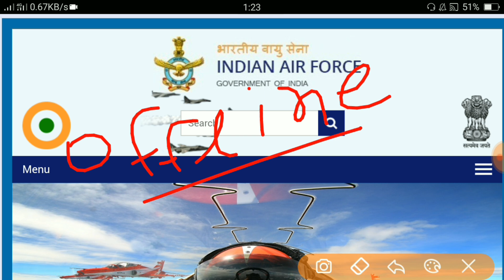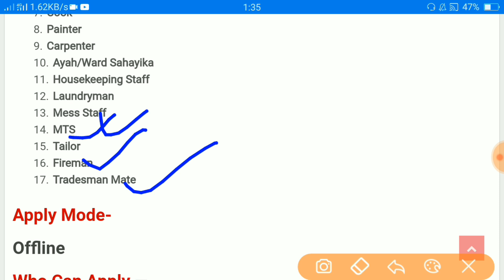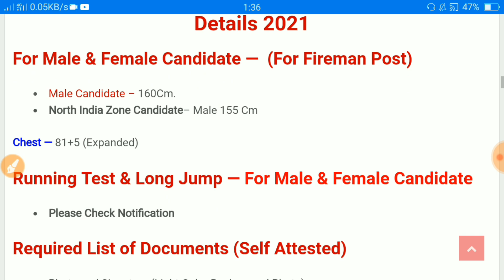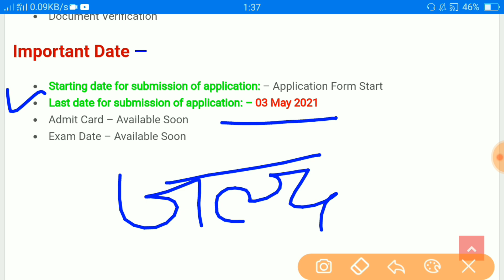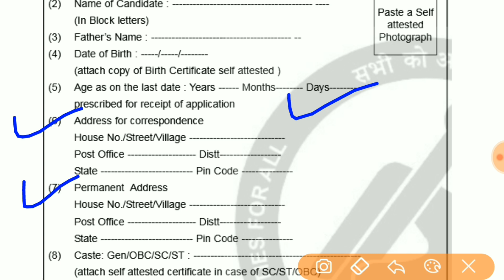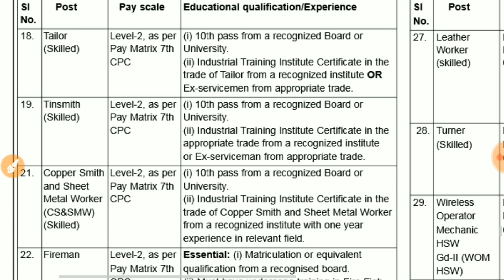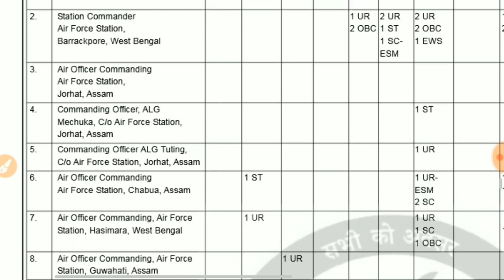AIRFORCE Group C Post bharti 2021 | airforce vacancy 2021 out | Indian Airforce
AIRFORCE GROUP X Y BATCH LINK 👇

Unlock Code - kpstudy10

About this videos 👇👇
Airforce Group C Post bharti 2021 | New Vacancy 2021 Airforce | Group C Post bharti Airforce |
Airforce Group C Post Recruitment
Upcoming Vacancy Airforce
Group C Post bharti Airforce